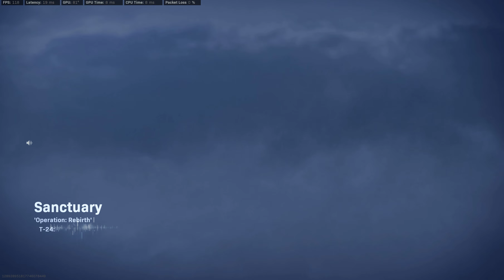Warzone rebirth island king slayer in the dark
Rebirth island in the dark , with the new game mode king slayer.
Is it fun , yes it is .